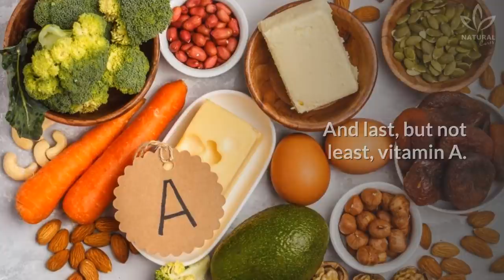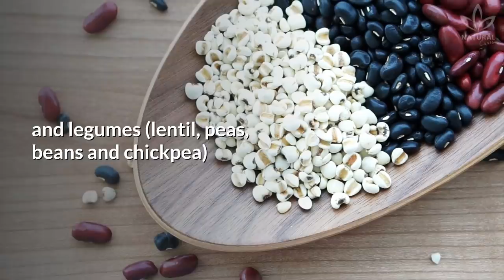Top "Antiviral Foods" To Naturally Boost Your Immune System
Having a strong immune system is a signal of health. And, to stay healthy, it is necessary to pay attention to what we eat.

Did you know that, besides foods, having healthy habits,  such as sleeping well, practicing physical activities, etc., is essential for strengthening our body?

Thinking about it, we decided to make a list of foods  you must eat if you want to improve your immunity  and become more resistant to viruses and bacteria that are around us every day.

One of the main items of this list is propolis, have you ever heard it?

Derived from a substance that coats bee's hives,  propolis has antiseptic and protective effects.

Besides that, propolis also inhibits the proliferation of undesirable microorganisms, both in the hive and in the human body.

Isn't it interesting? Propolis can be consumed daily, either in drops or capsules.

Besides this alternative, experts also suggest increasing the consumption of some vitamins and minerals.

Besides using propolis, you can also ingest:

Vitamins from A to Z
In this case, it is worthy to invest in multivitamins, but, if you want, you can also ingest the foods we will recommend to you.

Eat more garlic, onion, ginger, and tomato
These seasonings are largely used in culinary by almost all the world, however, they are not just mere seasonings. Besides giving our food lots of flavor, they are also used in natural medicine and are all great allies of our immune system.

Citrus fruits and dark green vegetables
These foods have vitamin C, which works by stimulating the immune system and acts in the reconstruction of leukocytes, protecting us from damages caused by free radicals while our body fights infections.

Protein, seeds, whole grains, legumes
Protein are foods that are rich in zinc, an essential mineral for the defense against virus, bacteria, and fungus.

Oilseeds
Because they also contain zinc in their composition, nuts, chestnuts, and almonds are rich in vitamin E and selenium, important nutrients for the immune system and also potent antioxidants that help fight the free radicals, protecting our body from oxidative stress.